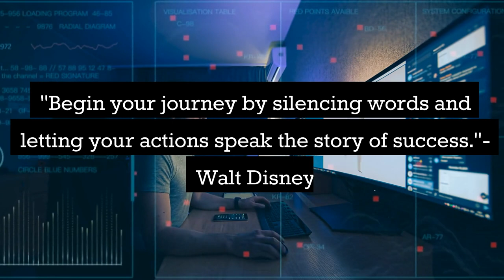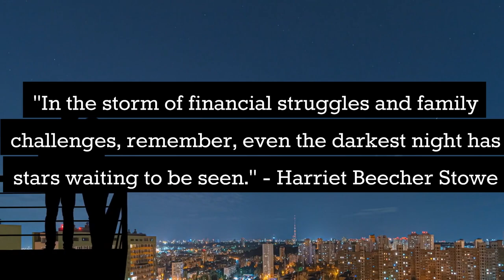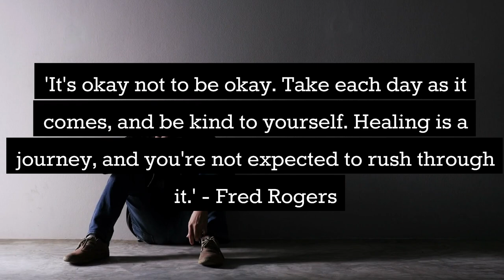Elevate Your Mindset 15 Quotes That Can Change Your Life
Elevate Your Mindset with this inspirational video! 🚀 Immerse yourself in a collection of 15 life-changing quotes that will transform your perspective and boost your mindset. From motivational wisdom to powerful insights, discover the keys to unlocking a positive and empowered life. 🌟 Don't miss out on the opportunity to elevate your mindset and embrace a brighter future. Watch now and let the transformation begin!